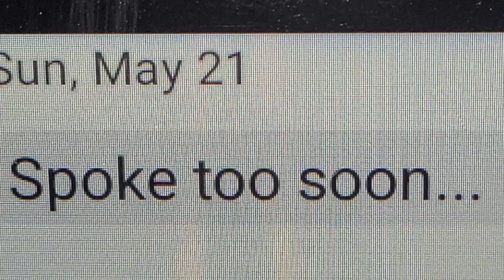Let it grow but something's not right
So I know this may be a dead meme, But (Scoffs) Who cares? It's still good. And this meme started in 2016, But became more popular in January 2017. And I did not know about it at the time. I found about this meme in January 2018 when I was on Winter break. And I found other versions of it. And I just started to be addicted to it. I am starting to get back into them now. So here is my version. And also some of these videos don't belong to me, So here are the links to some of the videos that don't belong to me.

No complains mean comments or dislikes